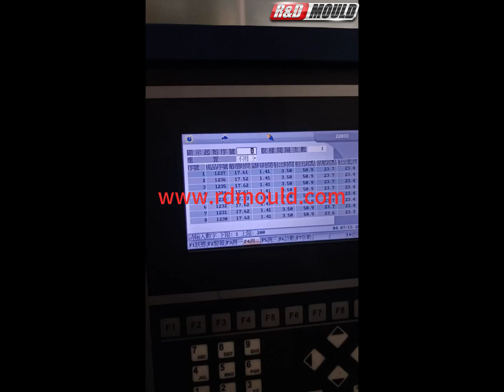handle Ф38 mould；форма для ручки Ф38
material： LDPE 70% + HDPE 30%，percentage of contraction：2%，cavity number：4/материал изделия： LDPE 70% + HDPE 30%；усадка：2%；число гнезд：4